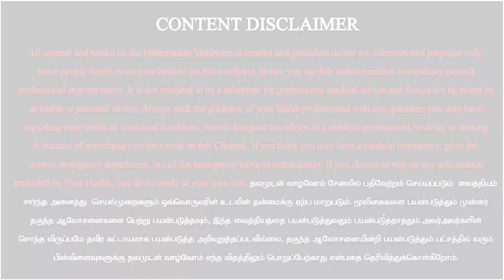கால் ஆணி முற்றிலும் குணமாக இயற்கை மூலிகை | நலமுடன் வாழ்வோம் | Nalamudan Vazhvom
Join Telegram Group- Use the Below Link

இப்படிக்கு
நலமுடன் வாழ்வோம்🙏